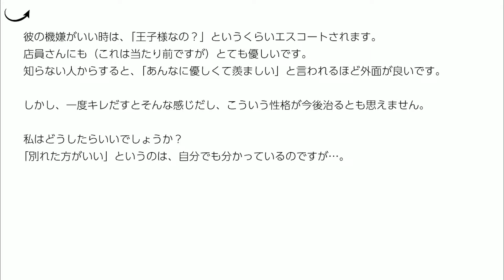すぐにキレる彼氏と別れたい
【出演】
◯うしじまいい肉

【相談内容】
気に食わないことがあると、すぐにキレる彼氏がいます。
飲食店などの店員さん相手にも少しでも癇に障るとキレて、暴言を吐いて帰るか、その空気のまま食事をすることになります。
知らない人にも平気でキレますし、一度キレるとその後もずっと機嫌が悪く、八つ当たりされたり、不機嫌を撒き散らします。

もちろん、私に対してもそういう対応です。
暴言もはかれますし、人間性も否定もされます。
「それっていわゆるモラハラだよ」と周りにも言われます。

しかし、分かってはいるのに、別れきれません。

彼の機嫌がいい時は、「王子様なの？」というくらいエスコートされます。
店員さんにも（これは当たり前ですが）とても優しいです。
知らない人からすると、「あんなに優しくて羨ましい」と言われるほど外面が良いです。
しかし、一度キレだすとそんな感じだし、こういう性格が今後治るとも思えません。

私はどうしたらいいでしょうか？
「別れた方がいい」というのは、自分でも分かっているのですが…。